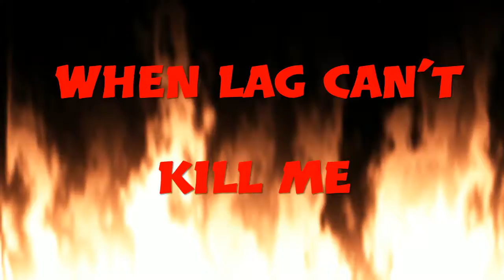Lag Kills My Games | Mei's Curved Shot